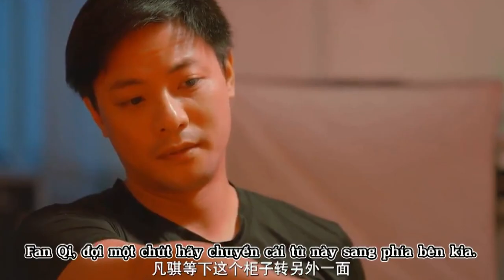Review Phim Anh Thợ Chụp Ảnh Được Cô Gái Người Mẫu Say Đắm